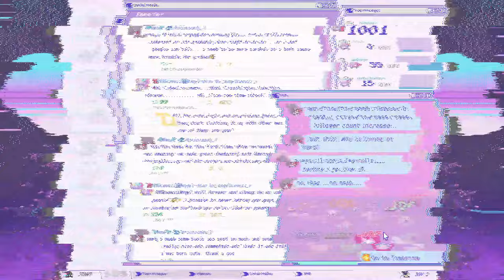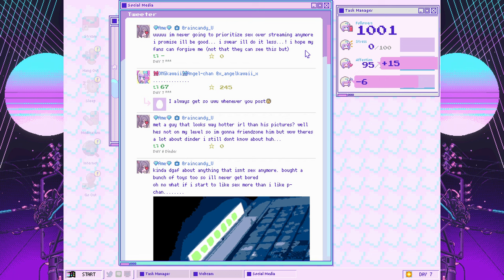Needy streamer overload Nymphomania ending speedrun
time is 5:16 i tried to make it so i didn't accidentally get the normie ending or the affection 100 ending cause i actually had to redo this speedrun cause i accidentally got the affection 100 ending lmao